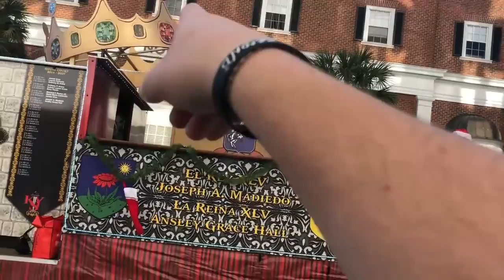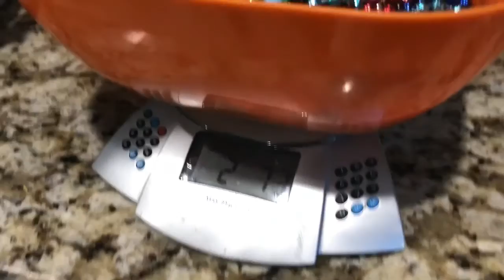Check Out The Downtown Tampa Christmas Parade With Us & Our Bead Challenge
We headed to the Downtown Tampa Christmas Parade, the girls had a BEAD CHALLENGE!!! Had to drop by IKEA for more orders!! This is a 2 part video, be sure to check back tomorrow for the light show!! Super long video!!

Thanks for stopping by Mom, Dad, & the Girls!!  We are a Christian family that tries to post at least 5 vlogs a week! We mainly vlog our daily lives, events, and sometimes dive into jokes, reviews, pranks, and challenges!!  We want to share our lives with family and meet new friends that will become family. Mom, Dad, & the Girls YouTube Channel